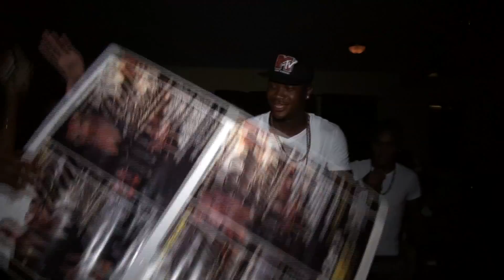Yellow & White3 web clip)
All Starr Promotions present, The 3rd Annual Yellow & White event